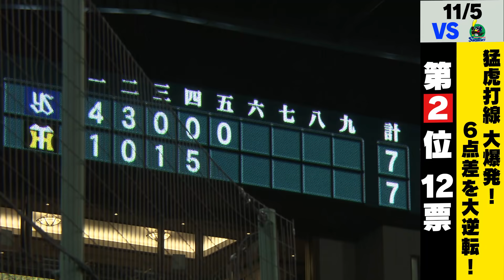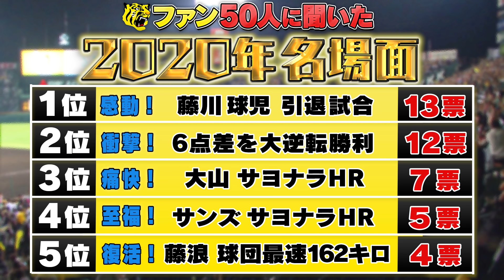阪神ファン50人に聞いた！！【2020年最も心に残った名場面】1位と2位は僅差の戦い！虎を心底愛するファンの本音が明らかに！！阪神タイガース密着！応援番組「虎バン」ABCテレビ公式チャンネル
甲子園球場周辺で50人の阪神ファンの方にインタビュー！

今回聞いたのは【2020年タイガースの名場面はどの試合！？】

数多くの名場面・名シーンがあった2020年シーズン。栄えある1位に輝いたのは！？

街頭インタビューで分かったリアルなファンの声をそのままお届けします！